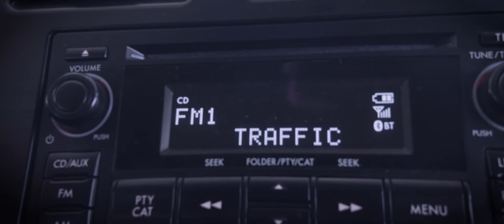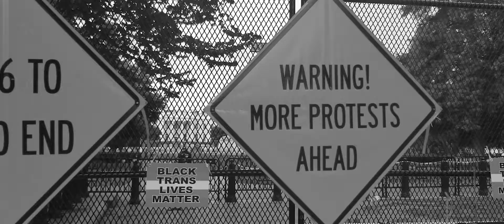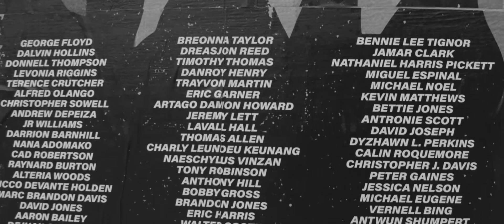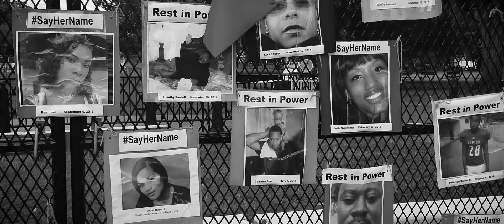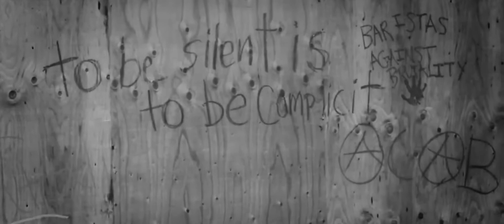I Can't Breathe - Ras Marcel